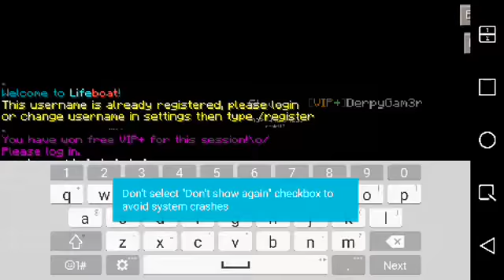Minecraft PE Spleef: EPIC FAILS!